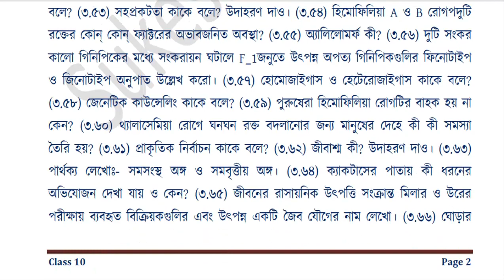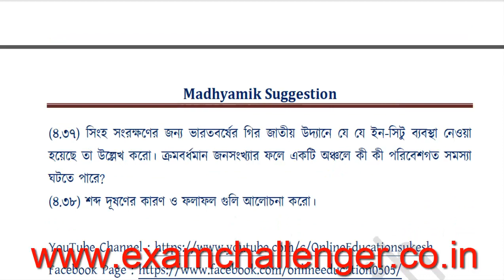West Bengal Class 10 Life Science Suggestion 2020 WBBSE (Madhaymik)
আগামী বছর অর্থাৎ ২০২০ মাধ্যমিক জীবন বিজ্ঞান পরীক্ষা হবে ২৬শে ফেব্রুয়ারী বুধবার। তো এর উপর নির্ভর করে আমাদের Online Education এর পক্ষ থেকে মাধ্যমিক জীবন বিজ্ঞানের একটি সাজেশন নিয়ে এসেছি। এখানে ২ এবং ৫ মার্কসের কিছু গুরুত্বপূর্ণ প্রশ্ন নিয়ে আলোচনা করা আছে। আশা করি ২০২০ মাধ্যমিক জীবন বিজ্ঞানের সাজেশন হিসাবে আপনাদের খুবই উপকার হবে, যদি এই প্রশ্নগুলিকে একটু ভালোভাবে অনুশীলন করেন।
   আর MCQ ও VSQ এর জন্য আমাদের Website বা YouTube Channel এ দেওয়া Life Science Model Question Paper 2020 গুলিকে নিয়মিত ফলো করুন। তবে আমাদের এই Life Science Suggestion 2020 এর প্রশ্নগুলি এবং Life Science Model Papers শুধুমাত্র মাধ্যমিকের জন্য নয় আপনাদের Test Exam এর জন্যও তৈরি হতে সাহায্য করবে।
madhyamik life science suggestion 2020 pdf
madhyamik suggestion 2020 life science
madhyamik suggestion 2020 math
madhyamik suggestion 2020 pdf
madhyamik suggestion 2020 history
madhyamik life science book pdf
madhyamik 2020 life science question paper
madhyamik suggestion 2020 history pdf
madhyamik history suggestion 2020 in bengali
madhyamik suggestion 2020 history in english
madhyamik history suggestion 2020 pdf download
madhyamik 2020 history question paper
madhyamik suggestion 2020 history mcq